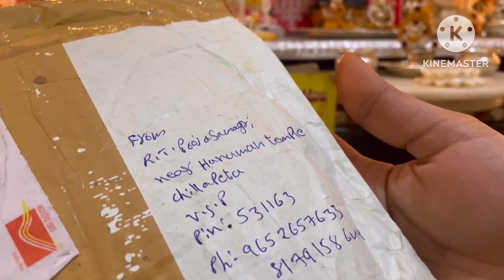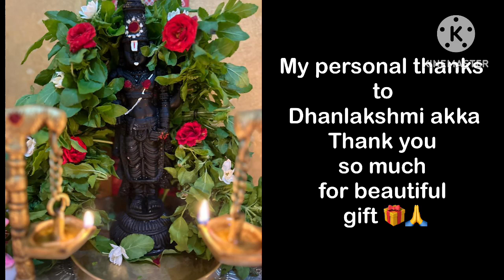మా ఇంటి తొలి ఏకాదశి పూజ/చాలా బాగా జరిగిన పూజ/ముత్యాల హారతి స్వామి వారికి అభిషేకం/Tholi ekadasi 2023!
Hi 👋 here is my new videos sharing about tholi ekadasi pooja.@AmmammagariManavaralu